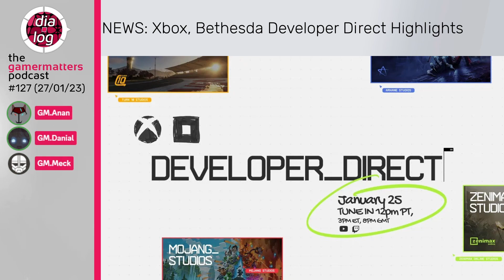Chai and the Magical iPod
On this episode of dia.log, Meck went maidenless in the Lands Between during his holiday trip in Elden Ring, Danial talks about a TV show that's video game-adjacent, and Anan played the heck out of the new Dead Space remake. We also take time to hit the beat in Hi-Fi Rush which came out of nowhere with barely a leak.

Pump up the beats and let the good times roll, and just ignore the weird static noises that appear out of nowhere, it's just you. Or is it? Someone's playing too much Dead Space.

Timestamps:
0:00 Intro